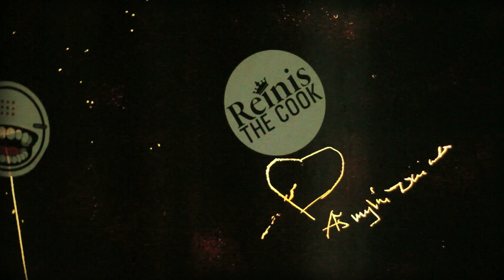Reinis the cook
Everybody knows - who is the best ;)
Video by BONANU